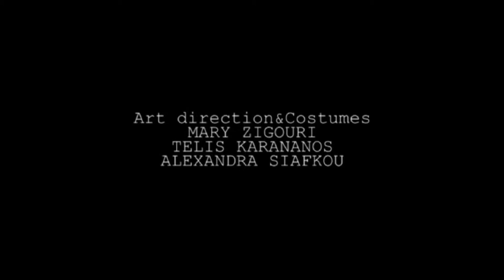Copy of Meta by Elli Papakonstantinou/ ODC Ensemble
META IS NOT A THEATRICAL PLAY.
IT IS AN OPEN CONSULTATION ON: "And then?"
META IS THE MEETING OF 50 ATHENIAN CITIZENS
Credits
Concept-Direction: Elli Papakonstantinou
Choreography: Pauline Huguet
Artists: Mary Zygouri, Telis Karananos, Alexandra Siafkou
Dramaturgy: Dimitris Bambilis
Performers: Ioannis Voulgarakis, Valia Papachristou, Adrian Frieling, Electra Tsakalia, Pauline Huguet, Larisa Vergou, Lambros Pigounis, Nikolas Stravopodis, Dimitris Bambilis and many volunteers.
Music Improvisation: Lambros Pigounis (Violin, live electronics), Panos Tsekouras (Theremin), Anastasia Eden (Vocals).
Light Design: Adrian Frieling, Elli Papakonstantinou
Production: ODC